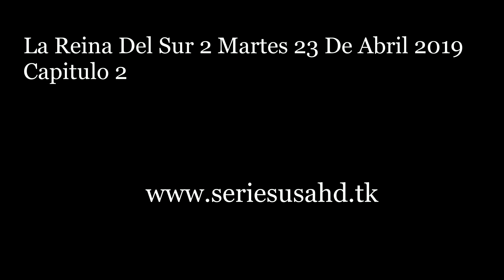La Reina Del Sur 2 Martes 23 De Abril 2019 Capitulo 2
Opcion 1
Contraseña
1234